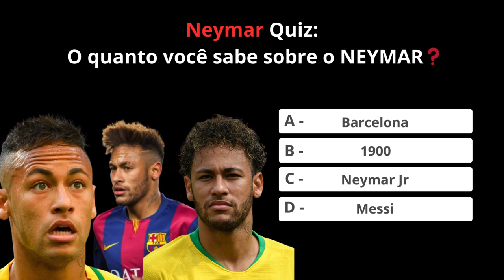Neymar Quiz O quanto você sabe sobre o Neymar❓